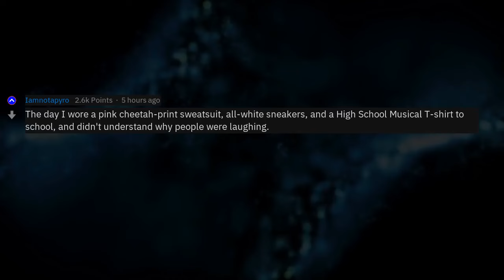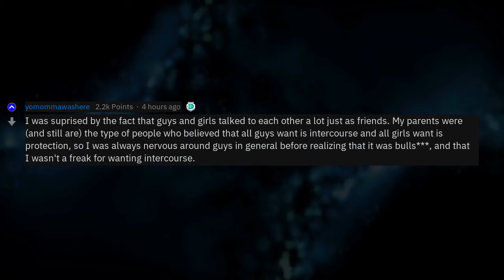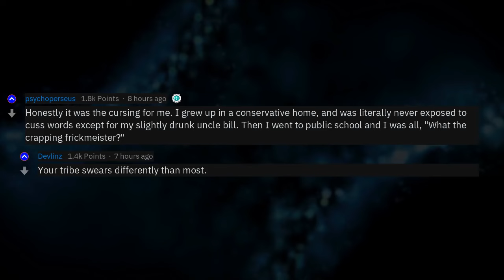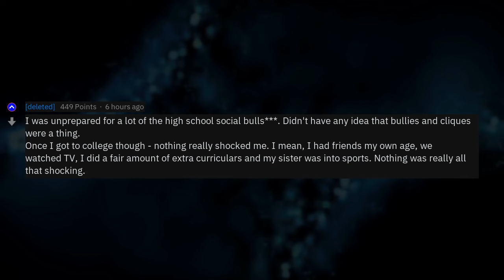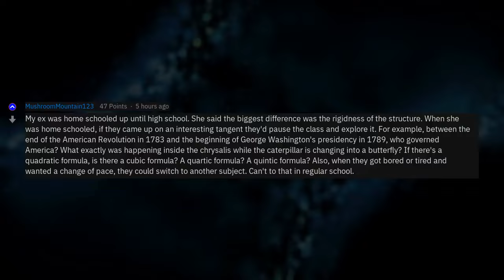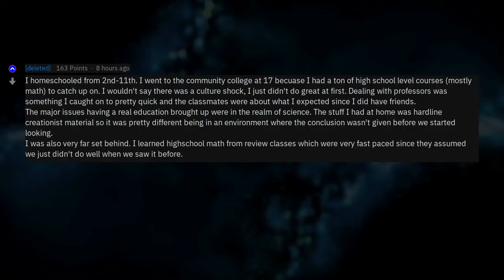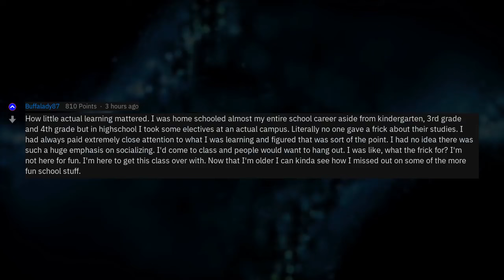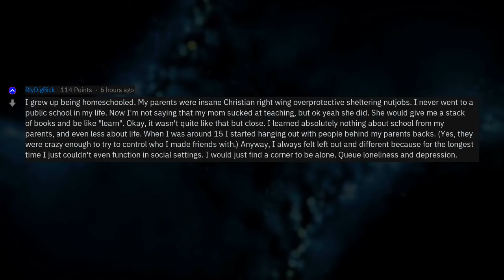What Was Your Homeschooling Culture Shock Moment?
Fresh AskReddit Stories: What Was Your Homeschooling Culture Shock Moment? --- LIKE AND I WILL UPLOAD MORE REDDIT STORIES!